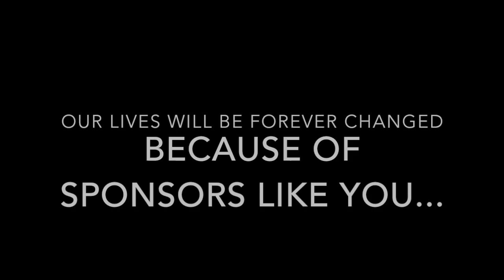Warner University Missions Trip 2018!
This video is about Honduras Trip